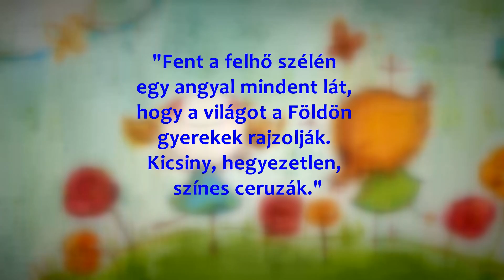Gyermeknap 2015 hatoscsatorna